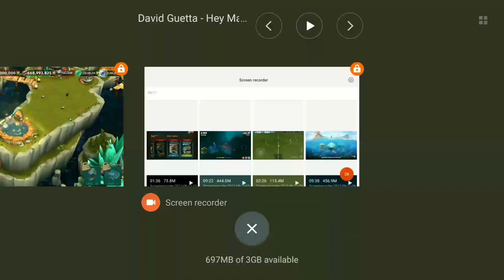TIDE GLIDER MAX LEVEL 124 Titan Mode - Rare Dragon - Dragons:Rise of Berk